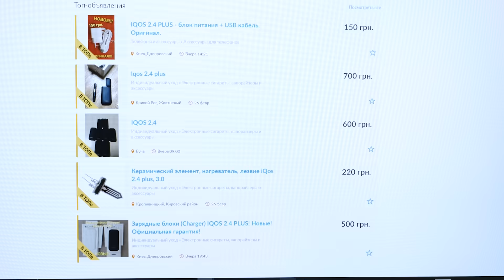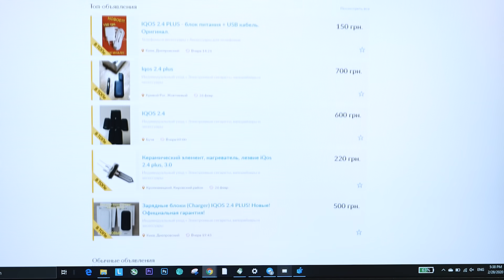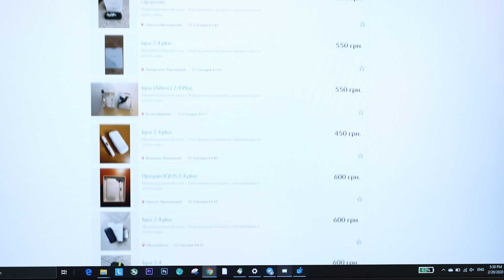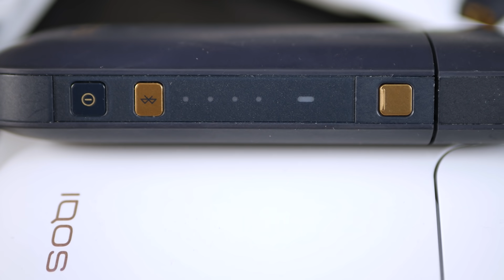Стоит ли покупать б/у IQOS? Тестируем 10 айкос с OLX / Root Nation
Обнаружили, что существует внушительный вторичный рынок айкосов. На OLX их продают по каким-то невероятным ценам – от 300 гривен. Цены IQOS на официальном сайте начинаются c 999 грн. То есть, купить бу айкос можно в три раза дешевле!
Но что мы получим за эти деньги? Подержанный, но вполне рабочий девайс или бесполезную развалюху? Мы решили проверить и купили 10 б/у айкосов на OLX. Брали модели IQOS 2.4 и 2.4+. Это, во первых, самая доступная и популярная версия девайса, а во-вторых – по ним на ОЛХ больше всего предложений
Так вот, за 300 гривен мы получим... ничего. Такие низкие цены – это территория мошенников и разводил, которые попросят предоплату и просто пропадут. В принципе, ничего нового – с айфонами и прочей техникой так же.
За 500 гривен и больше – уже более-менее реально купить на ОЛХе бу айкос. И он, возможно, даже будет работать. Как долго и как хорошо – это уже другой вопрос. Расшатанная крышка, неродное лезвие, убитый аккумулятор, вопросы ко вкусу аэрозоля из-за нерегулярной чистки или длительного использования – в той или иной комбинации это частые риски покупки подержанных айкосов.
Мы протестили все б/у 10 устройств, которые купили, и о всех нюансах подробно рассказываем в этом видео. Смотрите, и судите сами, стоит ли покупать бу айкос.

▶️ Все наши видео по теме:

👉 Какой Айкос лучше? Все модели и виды IQOS: 2.4 Plus, 3, Multi, DUO | Сравнение плюсов и минусов